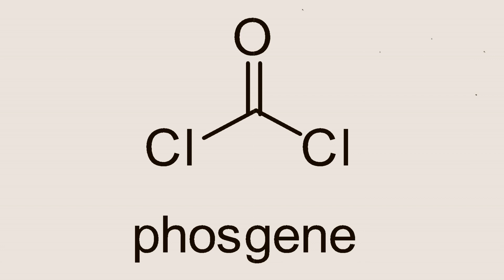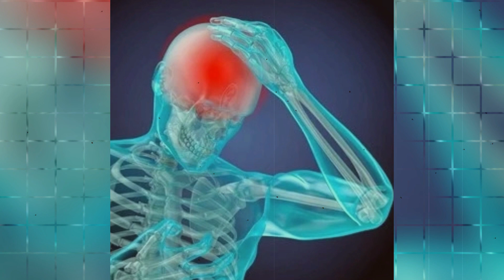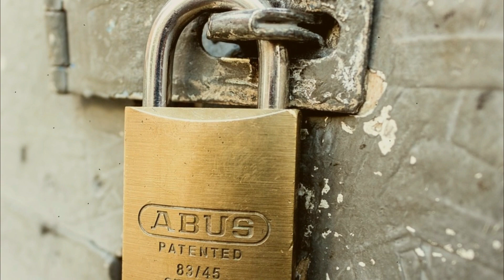Movies vs Reality Explained in Kannada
Science vs Science fiction Movies